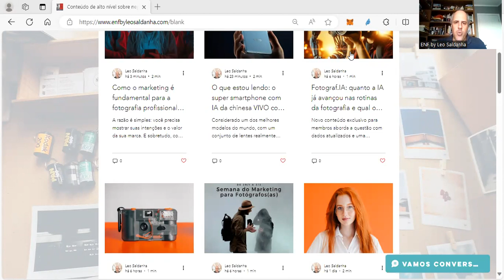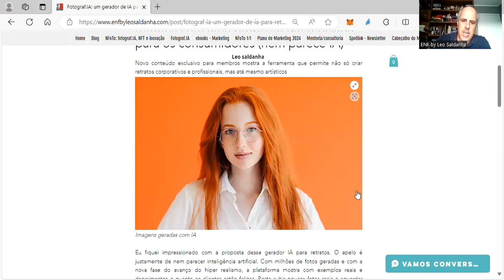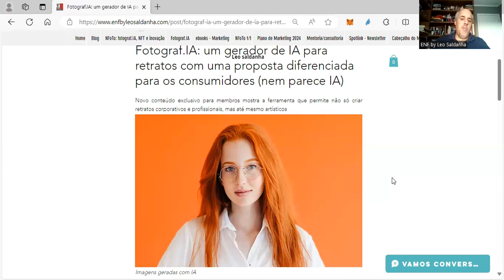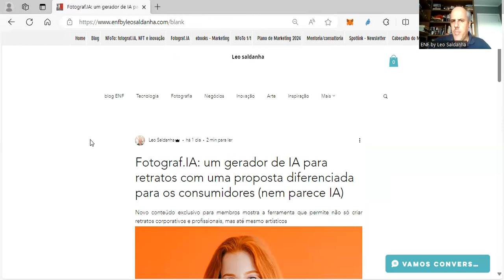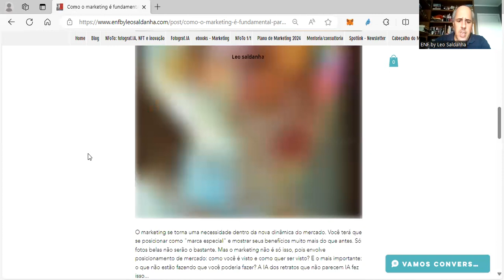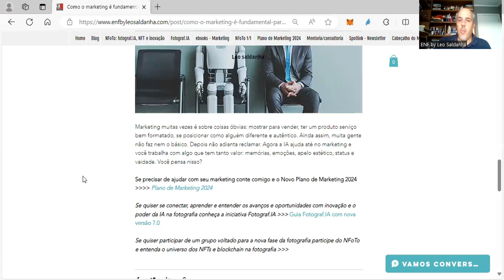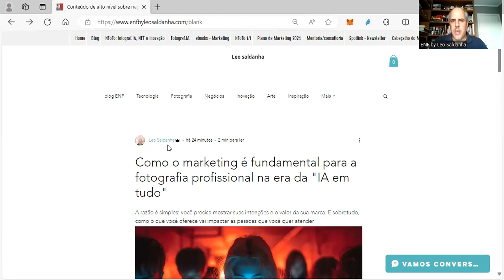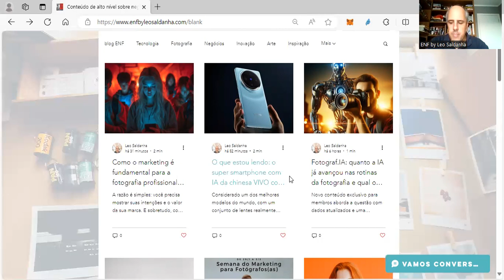Como o marketing será fundamental para fotógrafos e negócios de fotografia na nova era da IA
Está muito evidente a importância da IA em um mundo tão digital e com o avanço da IA, novos conteúdos meus mostram isso. Confira abaixo: